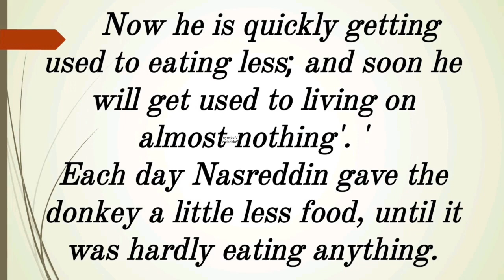Audio-text(136) in English, Intermediate level for listening